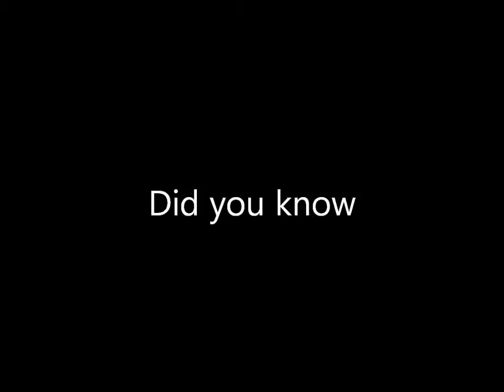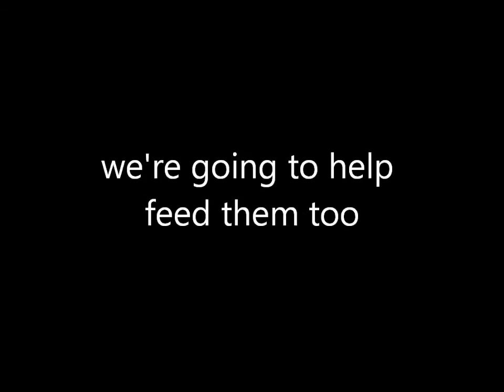{Mobilize.} Compassion In Action - Community Fundraiser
On September 17th, 2011 we are doing a massive city wide food and bottle drive to fight poverty both locally and in Somalia.  Come join us make a difference.

Donated food will go to the Red Deer Foodbank.

Money from bottles and donations will go to Amanda Lindhout's Foundation - The Global Enrichment Foundation.